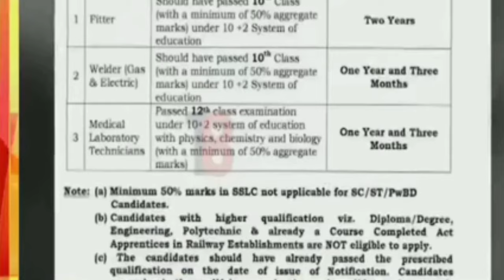4 March Assamese News/New Scheme Big Breaking/Ration Card Assam/Assamese Latest News/News Live/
News Live Assamese 4March 2024|1 March Assamese News|Assam News Live|1 March Assam News

4 March 2024 Assamese News Live|Flood In Guwahati Today|Flood In Assam Nakhatra today|1 March 2024 Tranding LivelStudents important newslTop Assamese NewslArunodoi Asoni NewslArunodoi Asoni Big Update News TodaylArunodoy Asoni Name CutlHojai heavy Flood News Todaylbig rain Assam today/Ration Card News Today!India Flood NewslGuwahati Super sakar NewsINHPC water gate open Flood/Narendra Modi mother birth day yoday Big And Danger Flood In Assam Assamese Big Breaking News/News/News Assamese online Help News Latest Assamese News Today 4 March 2024|  4March 2024 Graduation Result 2024 AssameseNews

Cover Topics:

1.Assamese news Today 4 March 2024
2.4 March 2024 Assamese Today Evening
3.4 March 2024 assamese Evening News
4.Arunodoi Asoni Big Update Today
5.Himanta biswa sarma News Live Today
6.Assamese Evening News Today 4 March 2024
7.Assamese News channel Live News
8.Assamese News Today Pratidin time Live
9.Assamese News Live Today Live
10.Assamese news today Time8 news live
11.Assamese news Today Top News Live
12.Assamese news today Dy365
13.Assamese news today Prag news
14.Assamese news today News18
15.Assamese news today Live News
16.Narendra Modi Mother's Birthday today 17.Assamese News Assam Hojai train lane destroy
18.Agnipath protest Today news
19.NHPC water gate open Flood assam news
20.Assam Tranding News 4 March 2024
21.Assamese Big Breaking news today
22. Daily assamese breaking news live
23. Assam HS Result News Today
24. Assamese Breaking News Live